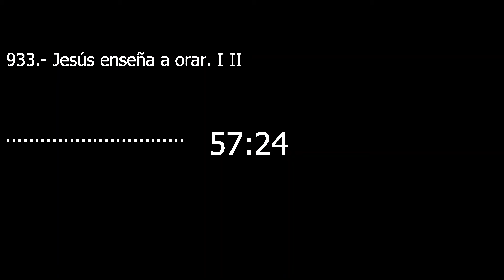Catecismo 2607-2608. Jesús enseña a orar I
Jesús enseña a orar I

2607 Con su oración, Jesús nos enseña a orar. El camino teologal de nuestra oración es su propia oración al Padre. Pero el Evangelio nos entrega una enseñanza explícita de Jesús sobre la oración. Como un pedagogo, nos toma donde estamos y, progresivamente, nos conduce al Padre. Dirigiéndose a las multitudes que le siguen, Jesús comienza con lo que ellas ya saben de la oración por la Antigua Alianza y las prepara para la novedad del Reino que está viniendo. Después les revela en parábolas esta novedad. Por último, a sus discípulos que deberán ser los pedagogos de la oración en su Iglesia, les hablará abiertamente del Padre y del Espíritu Santo.

2608 Ya en el Sermón de la Montaña, Jesús insiste en la conversión del corazón: la reconciliación con el hermano antes de presentar una ofrenda sobre el altar (cf Mt 5, 23-24), el amor a los enemigos y la oración por los perseguidores (cf Mt 5, 44-45), orar al Padre “en lo secreto” (Mt 6, 6), no gastar muchas palabras (cf Mt 6, 7), perdonar desde el fondo del corazón al orar (cf, Mt 6, 14-15), la pureza del corazón y la búsqueda del Reino (cf Mt 6, 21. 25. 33). Esta conversión se centra totalmente en el Padre; es lo propio de un hijo.